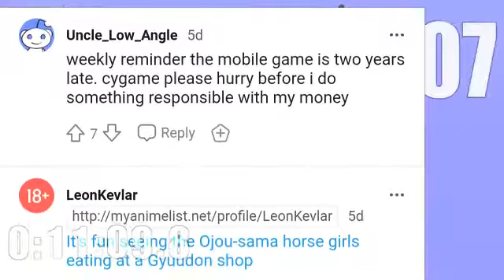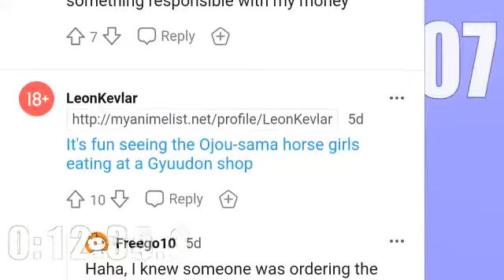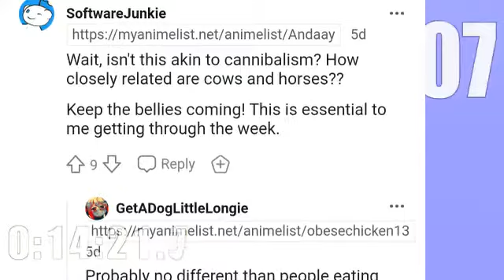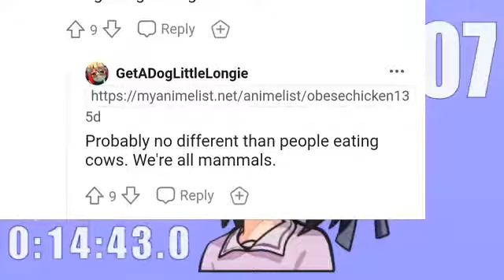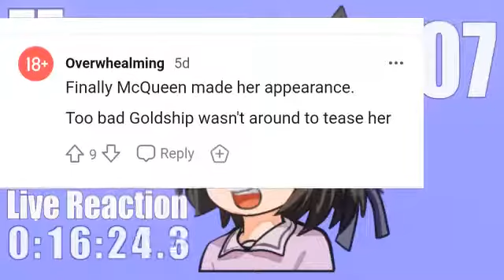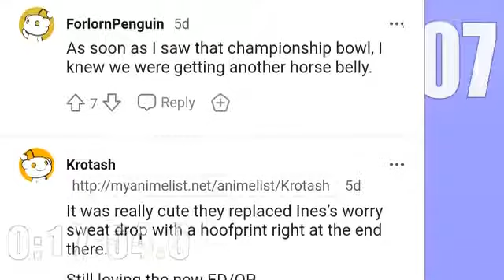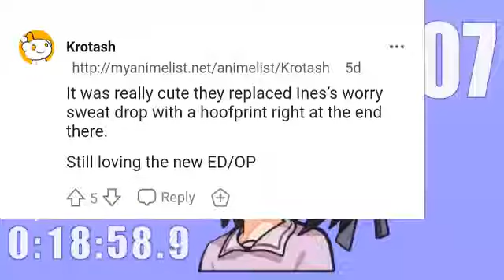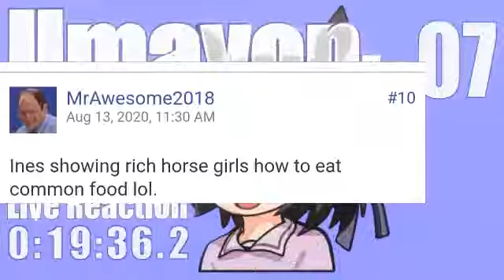▶Live Reaction◀ Umayon Ep07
「うまよん」のリアクション動画です。